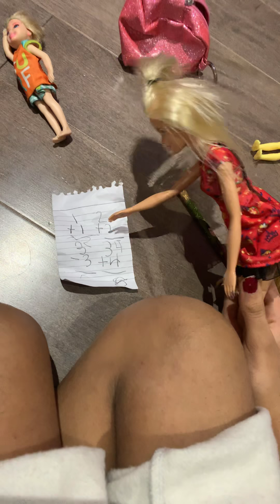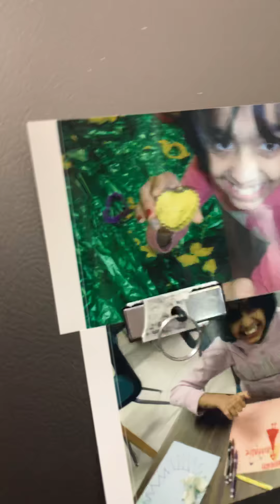January 16, 2019